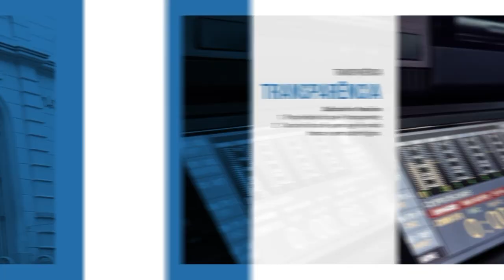Boletim | Saiba como doar aos atingidos pelas cheias